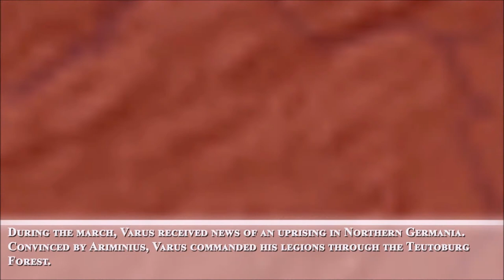The Battle of the Teutoburg Forest | The Second Largest Ambush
"A turning point in history", the battle of the Teutoburg Forest was one of the most important battles in history changing the history of germany and the world forever.

Sources